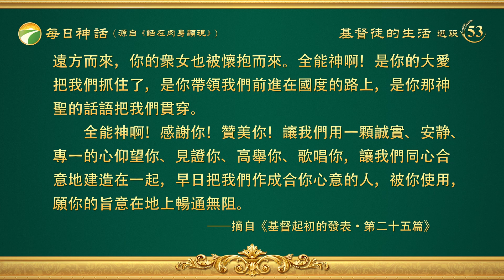每日神話 - 神顯現作工系列 選段53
全能的神，永在的父，和平的君，我們的神作王了！全能神脚登橄欖山，何等佳美！聽啊！我們守望之人的聲音，我們揚起聲來一同歌唱，因為神歸回錫安。我們親眼看見耶路撒冷的荒場啊！發起歡聲一同歌唱，因為神安慰了我們，救贖了耶路撒冷，神在萬國眼前露出了聖臂，神的真體出現了！地極的人都看見我們神的救恩了。
　　全能神啊！你寶座前的七靈奉差遣到各個教會去，來顯明你的一切奥秘。你坐在榮耀的寶座上，治理了你的國，以公平、公義使國堅定穩固，使列國降服在你面前。全能神啊！你放鬆了列王的腰帶，使城門在你面前敞開不得關閉。因為你的光已來到，你的榮光發現照耀。黑暗遮蓋大地，幽暗遮蓋萬民。神啊！你却向我們顯現、照耀，你的榮耀要顯在我們身上，萬國要來就你的光，君王要來就你發現的光輝。你舉目向四方觀看，你的衆子都聚集來到你這裏，你的衆子從遠方而來，你的衆女也被懷抱而來。全能神啊！是你的大愛把我們抓住了，是你帶領我們前進在國度的路上，是你那神聖的話語把我們貫穿。
　　全能神啊！感謝你！贊美你！讓我們用一顆誠實、安静、專一的心仰望你、見證你、高舉你、歌唱你，讓我們同心合意地建造在一起，早日把我們作成合你心意的人，被你使用，願你的旨意在地上暢通無阻。
                                                             ——《話・卷一　神的顯現與作工・基督起初的發表・第二十五篇》